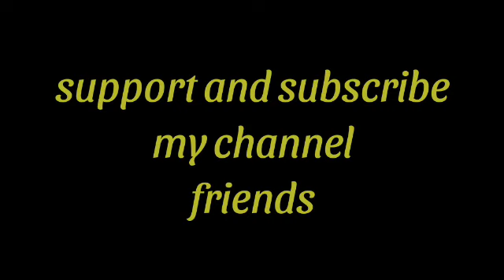big flower kolangal |pulli kolangal | festival kolangal |new rangoli 2022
big flower kolangal
pulli kolangal
festival kolangal